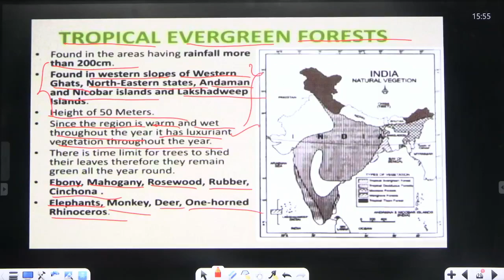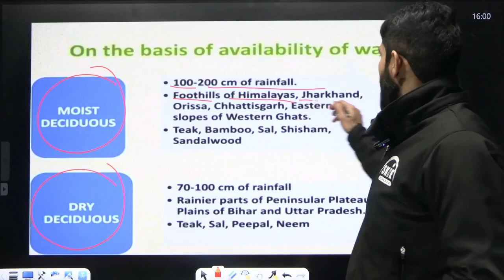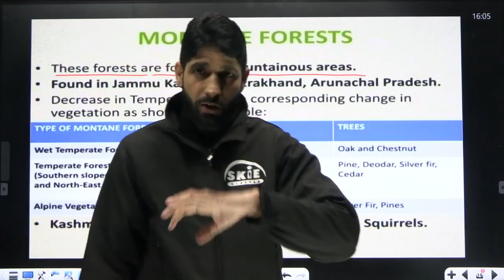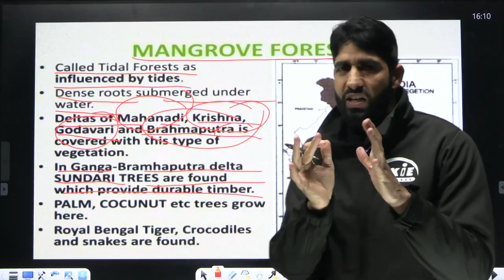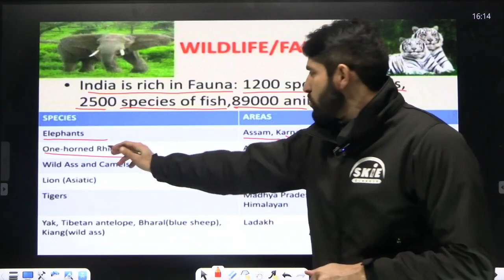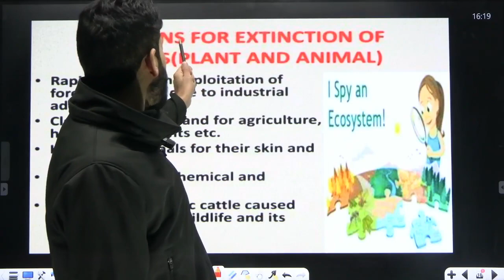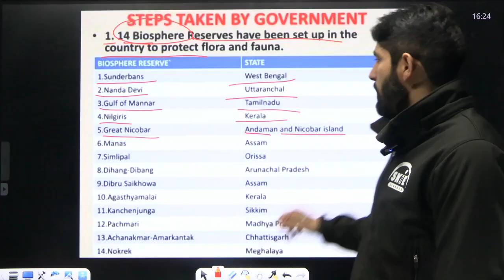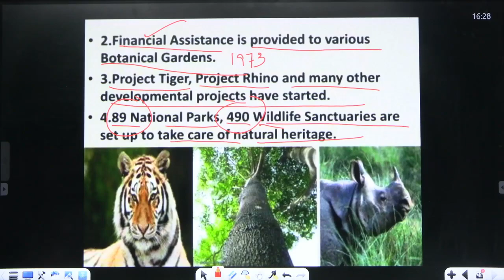Natural Vegetation and Wild Life | Part 2 l Geography l Class 9th l SKIE CLASSES l by Fayaz Sir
Geo Class 8th
Geo Class 9th